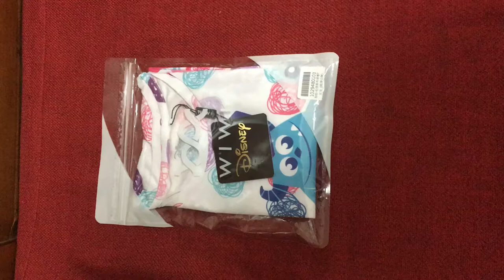WIWI防曬涼感排汗纎維